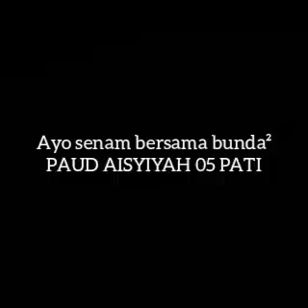Senam Sabtu Ceria Paud Aisyiyah 05 Pati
Olah tubuh dan games